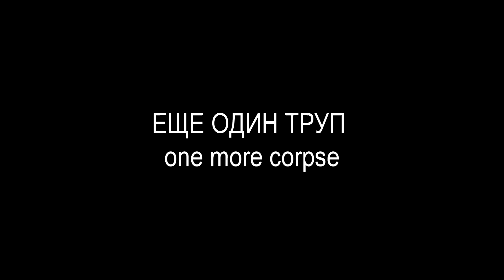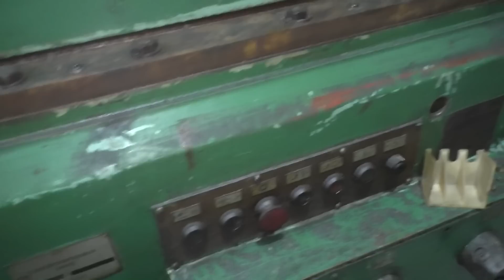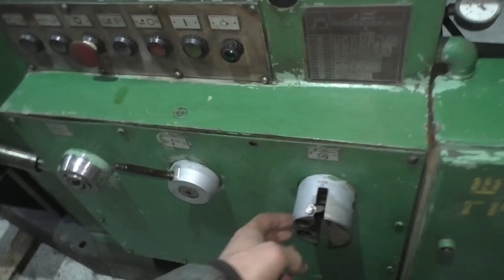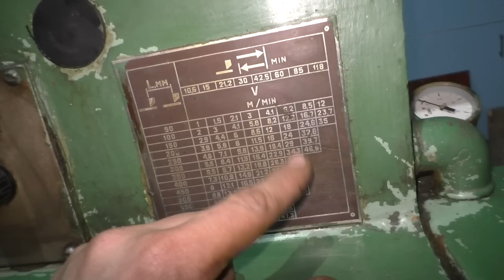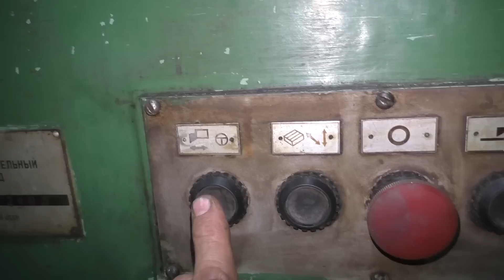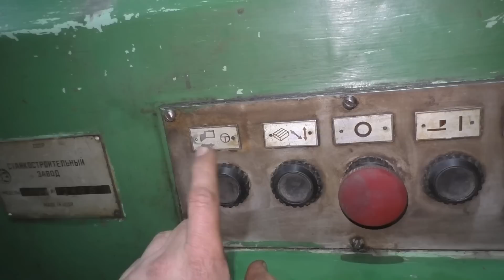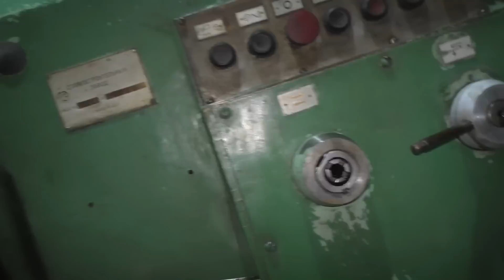Обычный строгальный станок 7307ГТ показали на видео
Купил строгач 7307ГТ. Разгрузка, установка, медосмотр, помазал маслом - включай, работай! Нет! Сколько стоят 3 тонны ржавого железа: дебет-кредит. Немного про 16Б25псп/ФТ-11
0:00 ЕЩЕ ОДИН ТРУП
2:06 ОСМОТР ТЕЛА
10:16 ОБМЫВАНИЕ
18:21 ЗАЧЕМ ЭТО ВСЁ
20:36 Шкаф и направляйки 16Б25псп